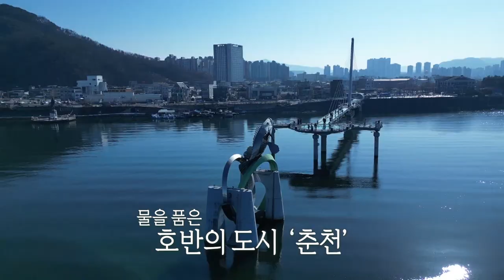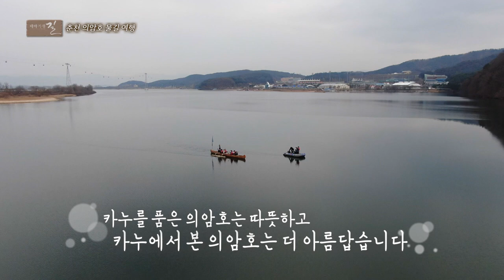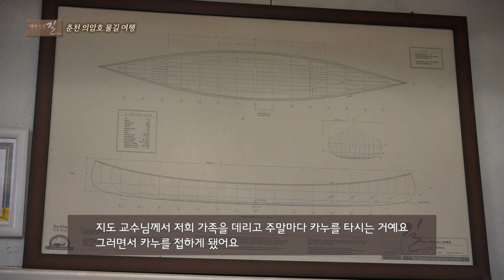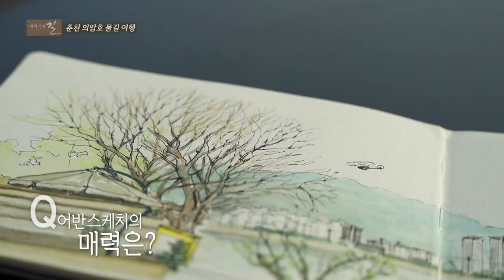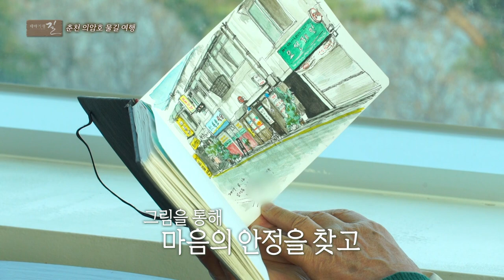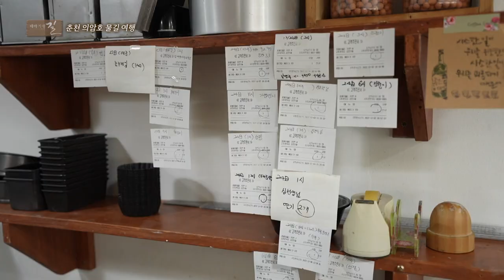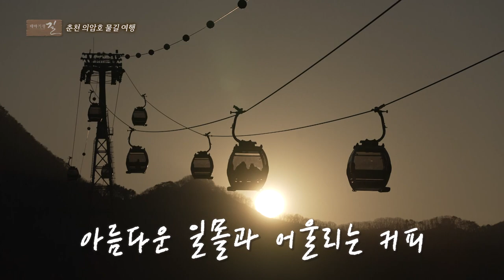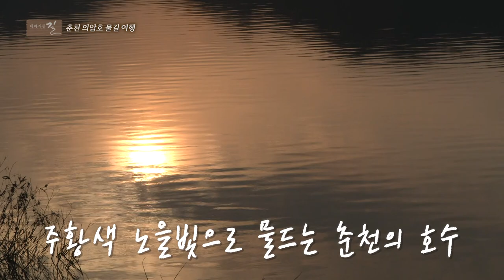[테마기행 길] 춘천 의암호 물길 여행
고요하고 맑은 호수 한에 하늘도 구름도 산도 품고 있는 곳
도심을 휘감은 커다란 물줄기, 의암호 이다.
청춘의 도시, 낭만의 도시, 일상이 여행이 되는 도시!
강원도 춘천으로 떠나보시죠!